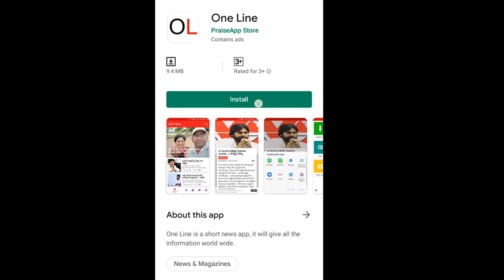Janasena Leader Pawan Kumar Comments on YSRCP Leaders | తలలు నరకుడు...ఇదేనా పవన్ పాఠం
తలలు నరకుడు...ఇదేనా పవన్ పాఠం